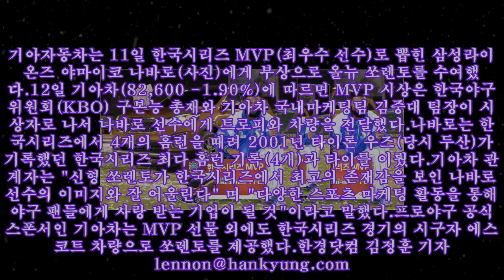기아차 쏘렌토, 한국시리즈 MVP '나바로' 탄다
기아차 쏘렌토, 한국시리즈 MVP '나바로' 탄다 기아자동차는 11일 한국시리즈 MVP(최우수 선수)로 뽑힌 삼성라이온즈 야마이코 나바로(사진)에게 부상으로 올뉴 쏘렌토를 수여했다.12일 기아차(82,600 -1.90%)에 따르면 MVP 시상은 한국야구위원회(KBO) 구본능 총재와 기아차 국내마케팅팀 김중대 팀장이 시상자로 나서 나바로 선수에게 트로피